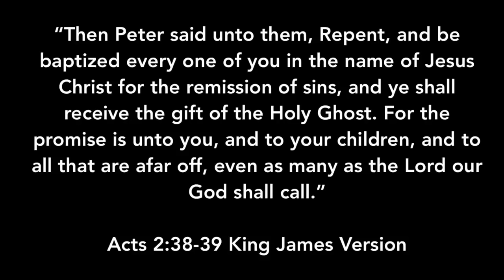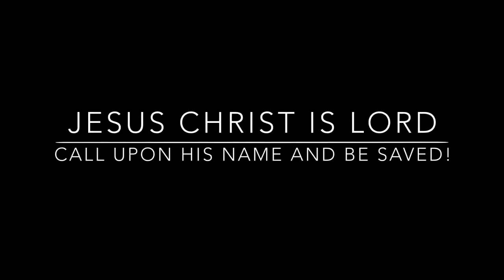THE LIFE OF JESUS CHRIST (MESSIAH) OF NAZARETH - SON OF GOD, KJV